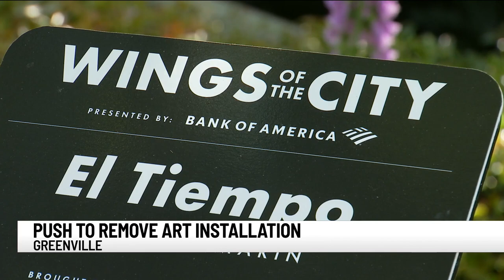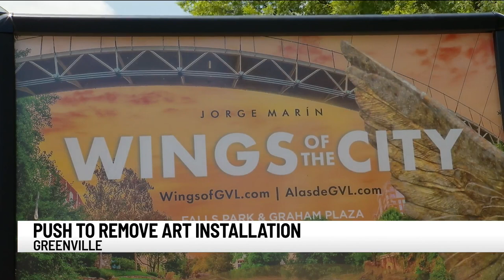As complaints about Wings of the City exhibit surface, Greenville defends sculptures